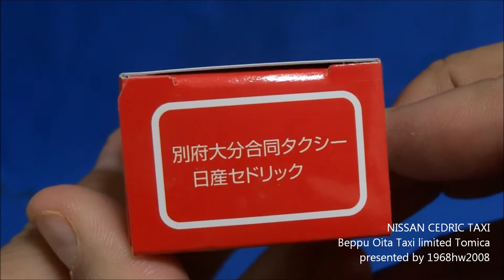トミカ 別府大分合同タクシー 開封動画 NISSAN CEDRIC TAXI Tomica no.87 Unboxing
2007年、別府大分合同タクシーが創立70周年を記念して作られた特注トミカです。
最近のご当地トミカは現地販売のみが多いのでコレクションとしてトミカ収集してる場合、大変です。